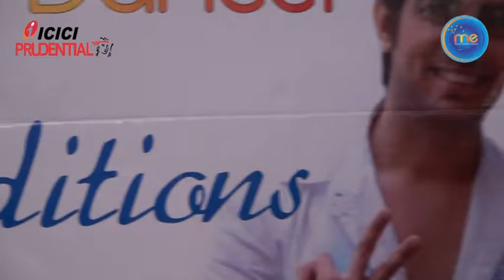LD13 AUD PNP 0027 CHESHTA